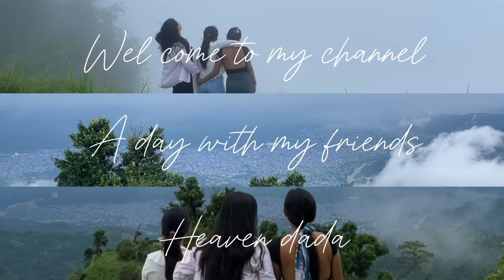Itahari to Heaven Dada|| Vedetar|| day out with friends✨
Apologies for the long pause, I'm back with a blast. I hope you guys enjoy watching this video😘❤️